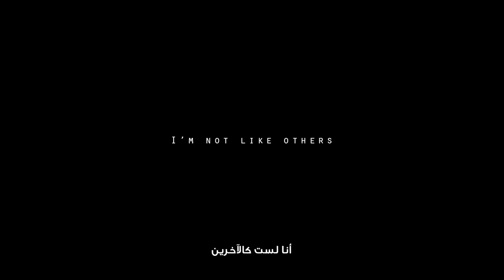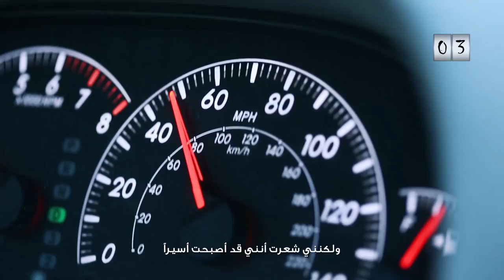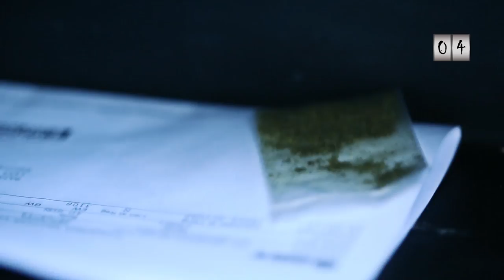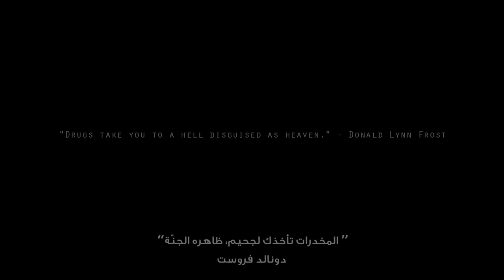Inspiration 2 - Ep1 (I'm not like others) | ملهم العالم - لست كالآخرين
The season 2 premiere of the InspirationSeries has arrived! In this episode, Zeyara struggles with drugs and coming to terms with Allah watching him at all times.